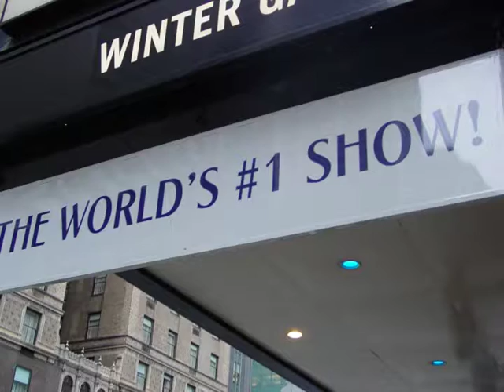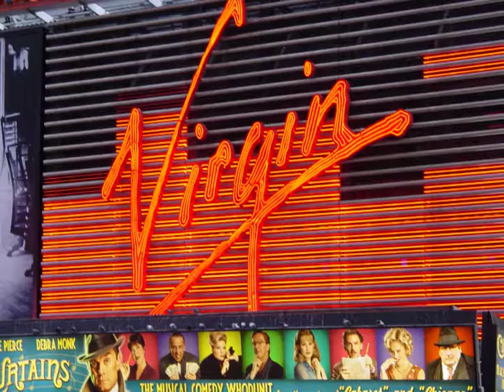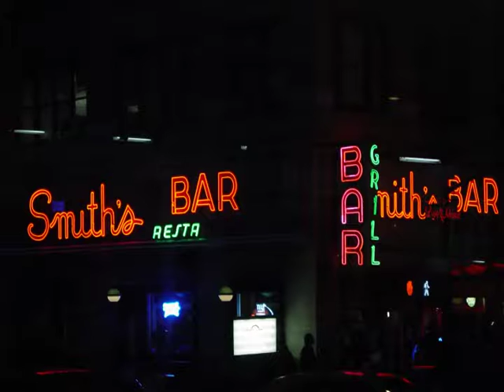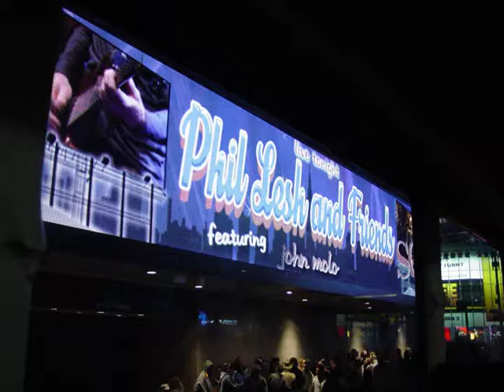Czar Of Zonk - 20140523 - Phrygian Blues with 20071103 NYNY bus trip slideshow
Music US Copyright by Czar Of Zonk 2019
Pictures: New York City bus trip, November 3, 2007

Steps to go to heaven (step 1, then step 2):
* Step 1 (this is first): confess, which means to "agree" -- Agree with what? Anything? No! Pick up the word of God (the bible) and start reading. Agree with what God says in His book.
* Step 2 (this is second -- you can't skip step 1 to get to step 2): repent, which means to turn around -- That is, change your mind / change your thinking. Step 1 tells you to turn to Jesus, which is what Step 1 is all about.

The Czar of Zonk recommends:
* The 11:11 Sign

- 2011 Gretch Electromatic G5122 Hollowbody Double-Cut (11 gauge string set)
- Recorded through Line6 POD-XT live floor digital processor

The Czar of Zonk recommends: thepropheticyears.com